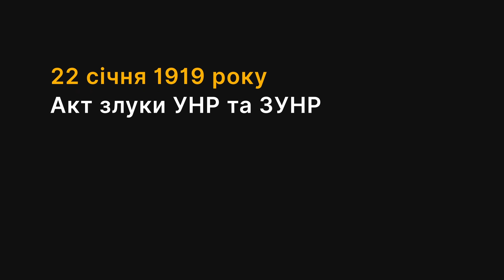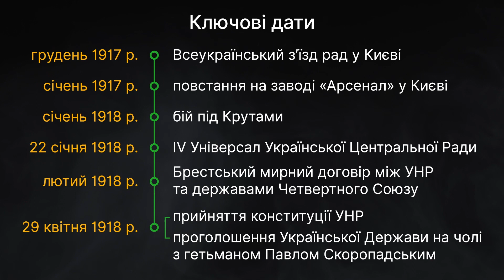Директорія: перша спроба. ЗНО з історії України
Важливо! На 3:05 допущено помилку: повстання на заводі «Арсенал» відбулося у січні 1918 року. Відео незабаром оновимо. Перепрошуємо за незручності :(

Лекція створена громадською спілкою "Освіторія" та командою студії онлайн-освіти EdEra. Повний безкоштовний онлайн-курс з тестами та матеріалами для самопідготовки знаходиться на гейміфікованій платформі та на

iLearn – це відкрита безкоштовна освітня платформа громадської спілки "Освіторія", метою якої є надання рівного доступу до якісної освіти.  Ми прагнемо, щоб кожен абітурієнт незалежно від місця проживання, навчального закладу, чи соціального статусу мав змогу поглибити і систематизувати свої знання, якісно підготуватися до ЗНО та вступити до омріяного вишу.